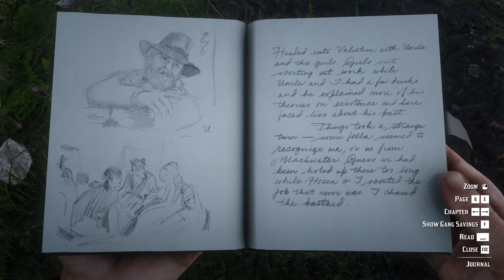red dead redemption 2 but for pc 1/3